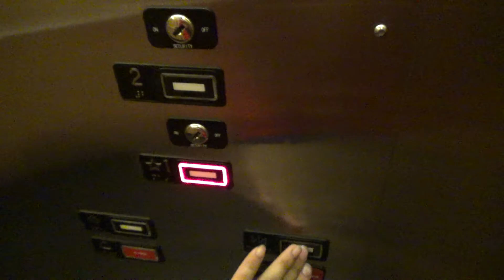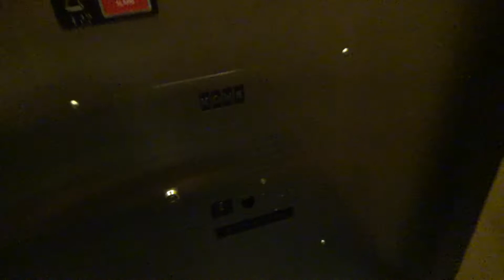Kone Hydraulic Elevator at Crate & Barrel, King of Prussia Mall, King of Prussia, PA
Recorded: 4/7/2018

This is a nice hydraulic elevator.  It has peripheral lights, a kitchen-themed cab, and a great motor.  It does jolt stopped though.  This store is actually outside of the mall, across the parking lot.  It is right in front of Maggiano's.  There is a service elevator with a 2 speed door.  It has Innovation Security fixtures, but probably runs similarly to this one.  I did not ride it since they have like 5 signs on and around the elevator doors making it clear they don't want customers riding it.  It opens into an employee area on the first floor.

Elevator Facts

Brand: Kone
Hoist: Hydraulic
Fixtures: Series (KSS) 220
Type: Passenger
Capacity: 2000 lbs

End Screen Music: Sommar by Ehrling